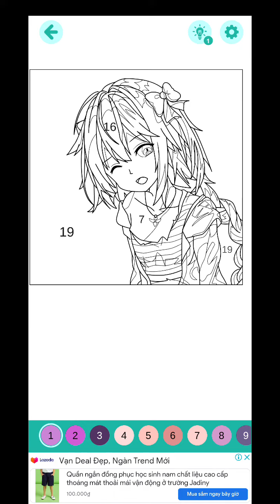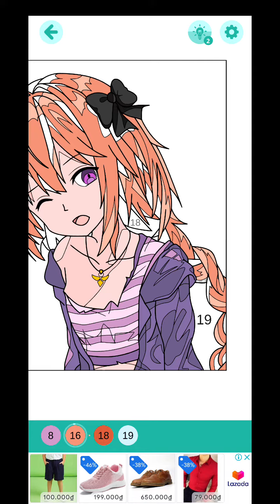Anime Manga Color by Numbers Picture 24 Girls